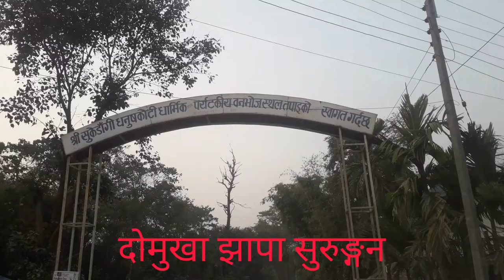Domukha दोमुखा Jhapa Nepal Terai Beautiful and Religious place of East Nepal पुर्बि नेपाल को धर्मिक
Domukha दोमुखा Jhapa Nepal Terai
दोमुखा झापा जिल्लाको प्रसिद्ध ठाउँ हो। शान्त र प्राकृतिक सौन्दर्यको कारणले गर्दा दैनिक रुपमा धेरै आन्तरिक पर्यटक डोमुखमा आउने गरेका छन् ।regular flight is available from Kathmandu to Bhadrapur where it takes around half an hour of drive to Domukha.
Domukha is located in the Shivasatkshi Municipality,in the Western Part of the holy Kankai River in Province 1.extremely praised picnic sport by visitors.The suspension bridge which connects the Domukha and Dhanuskoti Dham is the most visited place in the Jhapa District.Regular bus service is available from Kathmandu to Jhapa. It is advisable to stop at the Domukha gate located in Maidhar on the Mahindra Highway.Domukha is located in the Shivasatkshi Municipality which lies in the Western Part of the holy Kankai River.Domukha is the transition point between the Siwalik range and the low land area.